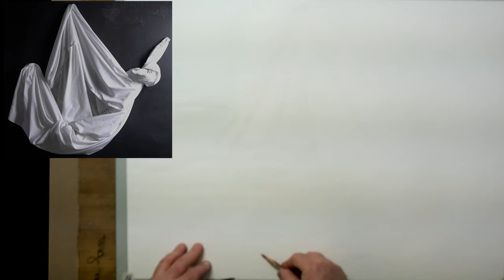THE BASICS: Drapery-Cloth Drawing (Long Term) PART ONE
Marc dives into a four part drawing on the effects of drapery-folds, rolls, pitches, etc in full value and edges. Part One of Four